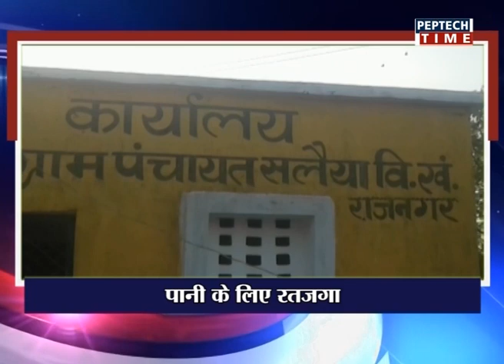CITY BULLETIN 19 03 2018